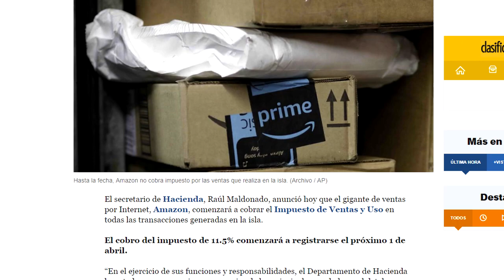Molusco no aguanta presión | La Reseña Semanal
Hacen un mega concierto a beneficio de Puerto Rico, Amazon cobrará IVU y Molusco rantea y pide que no lo sigan en sus redes.

SC: ElSnapDeAngel